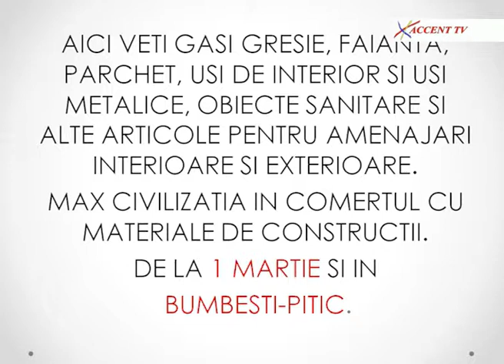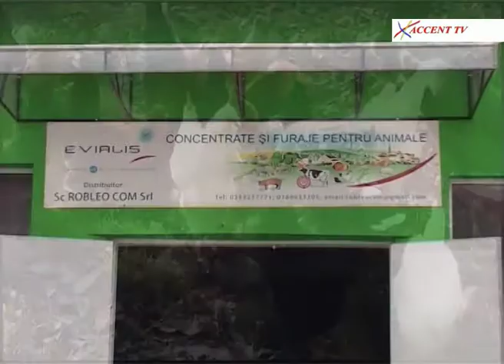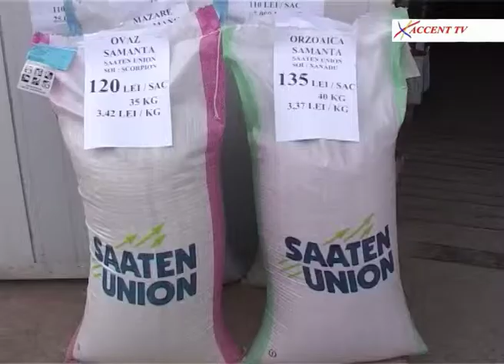Sportul Gorjean 21 02 2017